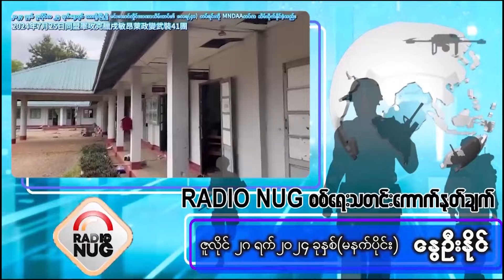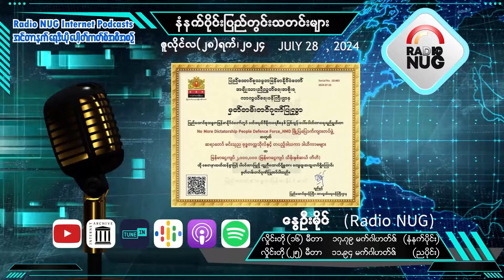Radio NUG -28th July, 2024 Morning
8:30 AM LIVE @ 16 Meter Band, 17.79 MHz

📌 Radio NUG စစ်ရေးသတင်းကောက်နုတ်ချက်-နွေဦးနိုင်(09:29)
📌 ပြည်တွင်းသတင်းများ-နွေဦးမိုင်(09:48)
📌 ယသော်ဓရာနဲ့အတူ (တော်လှန်ရေးကဗျာ) -(ရေး)နွေဦး၊ (ဖတ်)လွတ်လပ်နွေဦး(02:01)
📌 ချိုး(ချင်း)မွန်း(Mün)ဘာသာထုတ်လွှင့်မှု(တိုင်းရင်းသားဘာသာအစီအစဉ်)-ချိုး(ချင်း)ဘာသာထုတ်လွှင့်မှုအဖွဲ့(04:55)